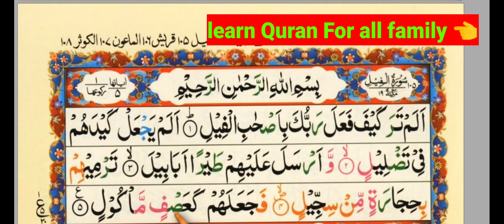Surah Al-Feel | Learn Surah Feel | Surah Alam Tara | Surah Feel With Tajweed {سورۃالفیل}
Surah Al-Feel Lesson